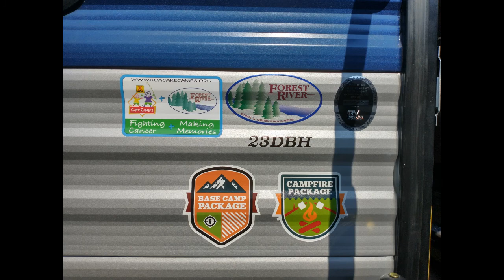2nd trip shopping for RV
This is our 2nd time going shopping for an RV. We still have no idea what we are looking for so we are heading up to Pennsylvania about an hour away from home to go through a pretty big RV yard called RV Value Mart.